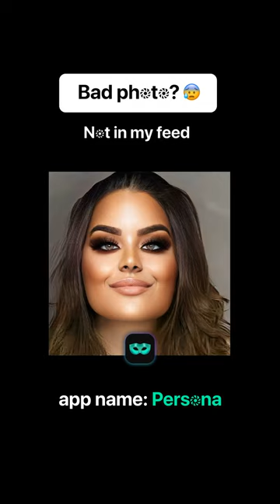Quick Photo Processing: Unleash the Beauty of Your Images